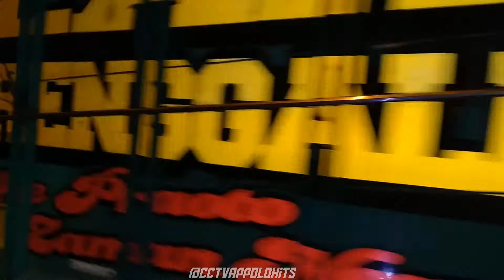No coment & Kebacut Baper FULL Stut Mosak MASIK.BAWA CABE🌶️